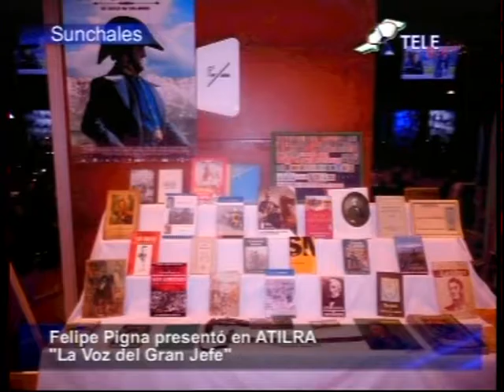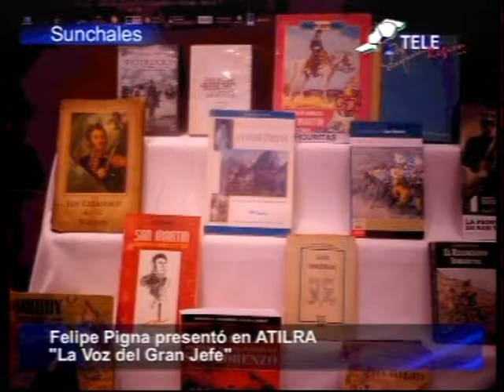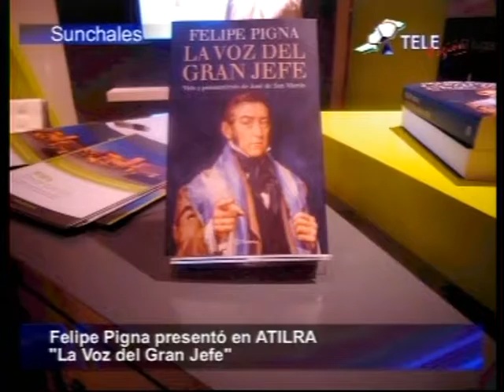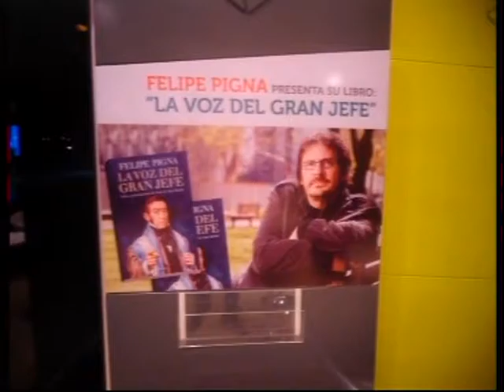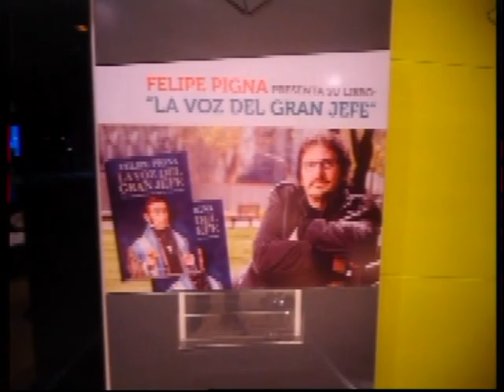Felipe Pigna en Sunchales, año 2014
El historiador argentino Felipe Pigna presentó en Sunchales su libro "La Voz del Gran Jefe" en el auditorio de ATILRA